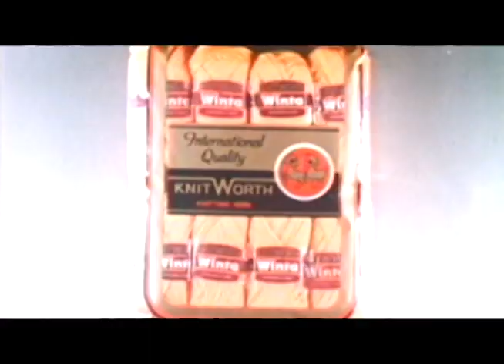Shireen's EverGREEN Jingles- Winta by Tariq Mir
Director/Writer: Tariq Mir, Singer: Shireen, Music: Tajammul Hussain & Tariq Mir